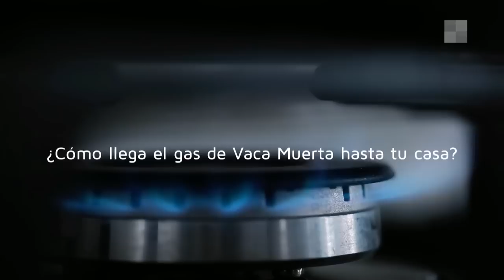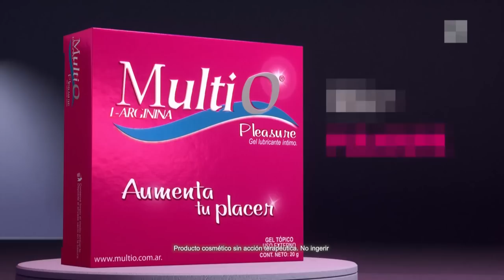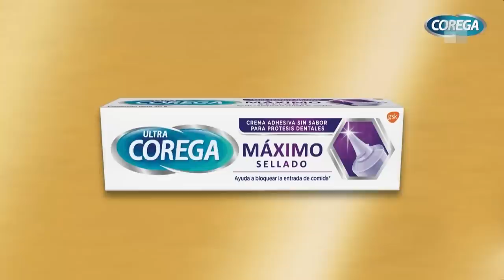Debut ARGENTINA en QATAR + Pierpaolo Barbieri UALÁ - AnimalesMundial | Programa completo (22/11/22)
Con la conducción de Alejandro Fantino, Animales Sueltos es un programa de actualidad, política, interés general y entrevistas mano a mano. El minuto a minuto de lo que sucede en Argentina y en el mundo.